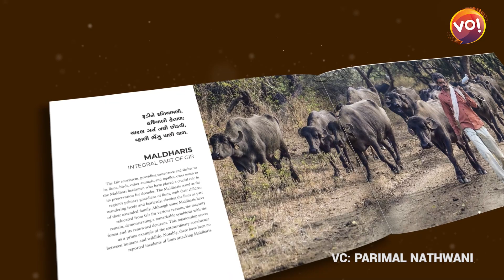'Call of the Gir': Rajya Sabha MP Parimal Nathwani Talks About Wildlife Conservation | Gujarat